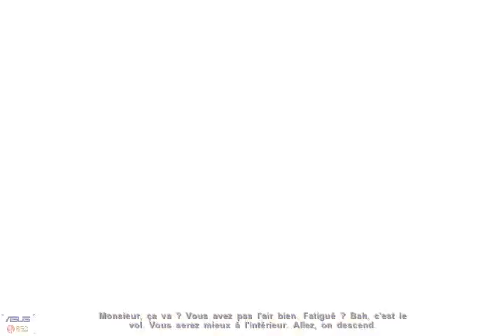Farcry 2 - Part 31 - (2011) [LSDN]